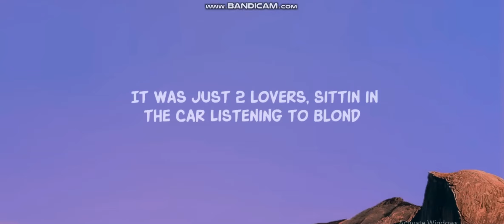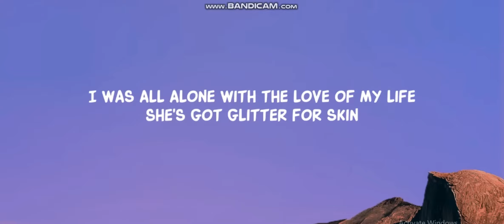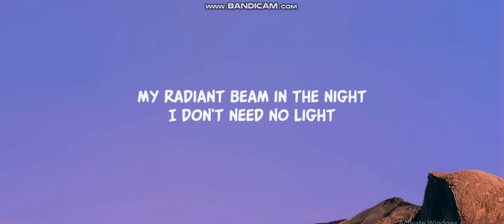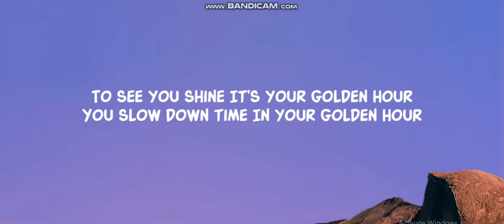JVKE - golden hour (Lyrics)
Lyric video for golden hour by JVKE on AroshХанXD

its your golden hour tiktok,
it was just two lovers,golden hour tiktok lyric video,
golden hour tiktok
Music